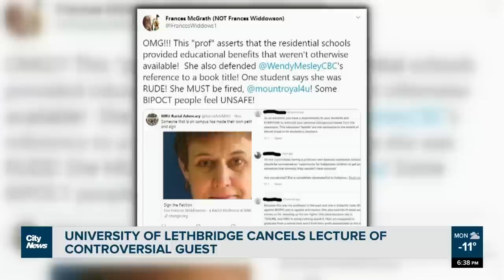University of Lethbridge cancels controversial guest lecture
Former Mount Royal University professor Frances Widdowson, who's made controversial comments on Residential Schools and the Black Lives Matter movement, was due to speak at University of Lethbridge.